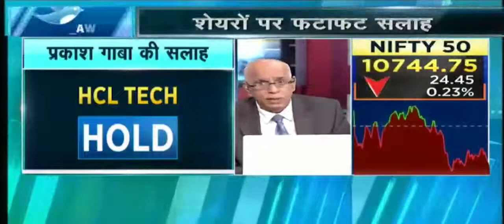STOCK TALK WITH PRAKASH GABA. 27 JUNE 2018. (JUBILANT FOOD, BOMBAY DYEING, GSFC, NCC, ADANI PORTS)